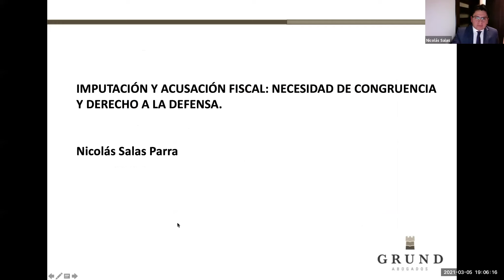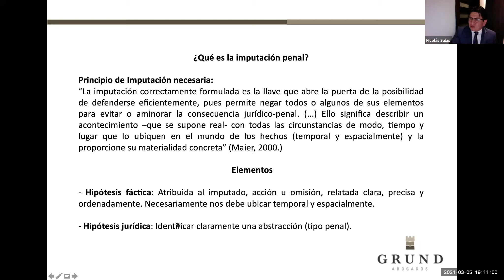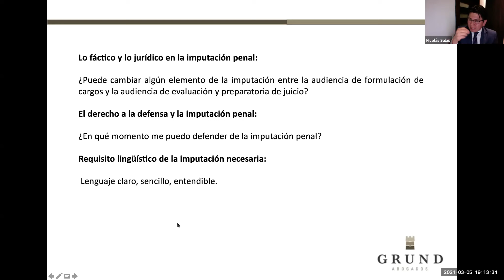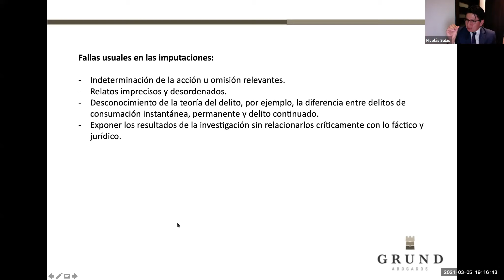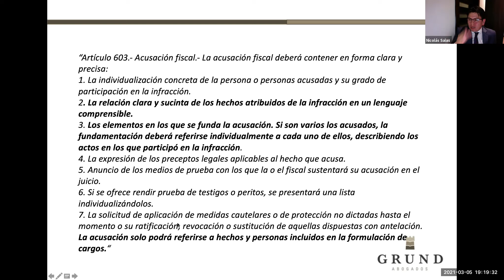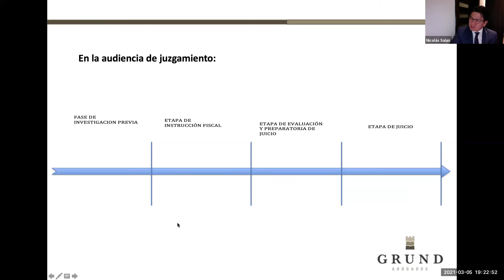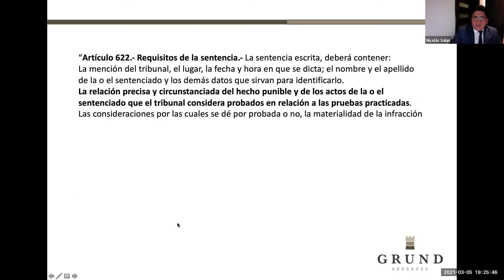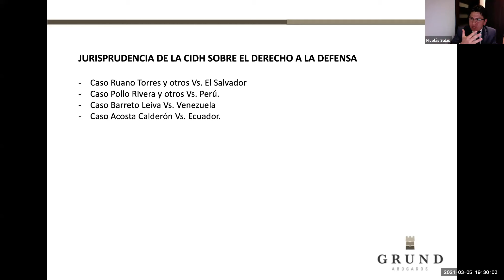PROGRAMA 26 NICOLÁS SALAS Imputación y acusación fiscal: pricpio de congruencia y derecho de defensa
LOS PROCESALISTAS
Programa de Formación Permanente en Derecho Procesal del Instituto Ecuatoriano de Derecho Procesal.
Dirección: Jorge Luis Mazón
Producción: Milton Velásquez , Alfredo Cuadros, Bolívar Vergara, Nadia Villón R. y Miguel Ángel Angulo